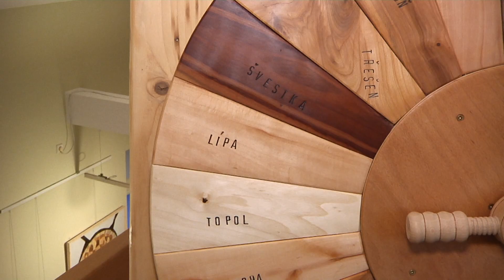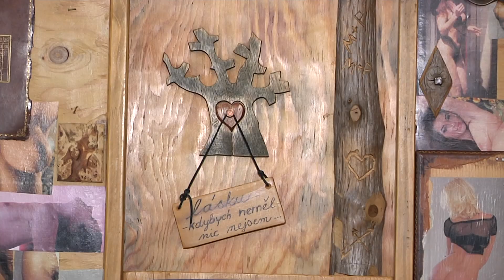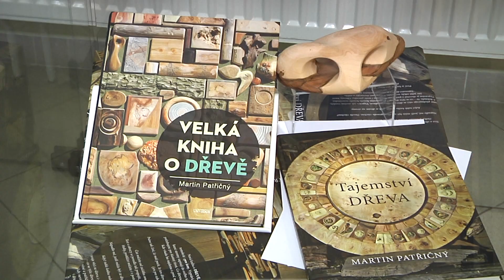Kralupy TV: Díky dřevu - výstava Martina Patřičného (20. 1. 2020)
Díky dřevu - výstava Martina Patřičného v Městském muzeu Kralupy nad Vltavou.